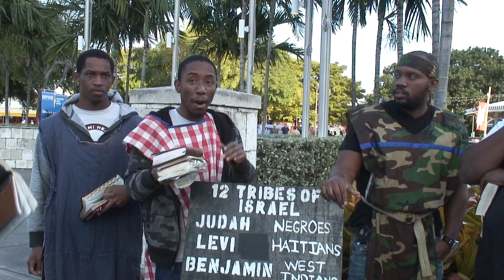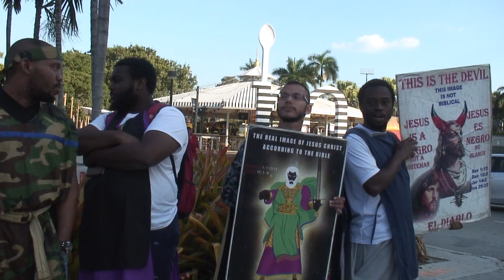Before We Was Born The Lord Ordained Us To Be Prophets Unto The Nations